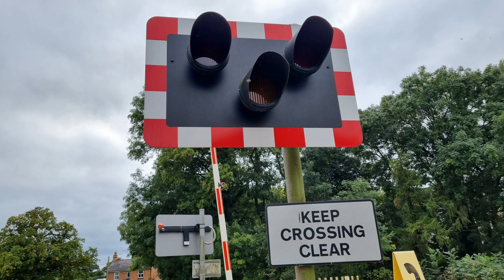Westbury Level Crossing, Shropshire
Video filmed at 15:42

Route: The Cambrian Line
- Between Shrewsbury and Welshpool Stations

Location: B4387, Halfway House
Trains:
2 Class 158s (Transport for Wales) - 0:50
Birmingham International ➡ Aberystwyth

A level crossing located between Shrewsbury and Welshpool on the single-track Cambrian Line. It is found in between the settlements of Halfway House and Westbury (not to be confused with Westbury in Somerset or Westbury-on-Severn). Its alarms are not too loud, nor too quiet, given the surroundings, and on one side, an extra set of lights has been provided for a driveway.